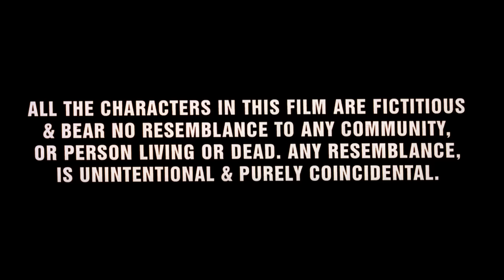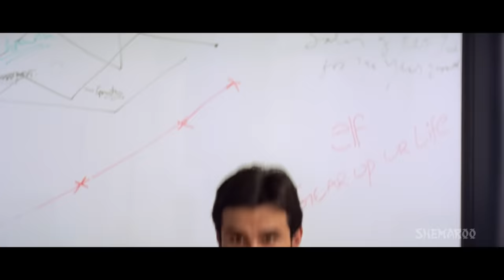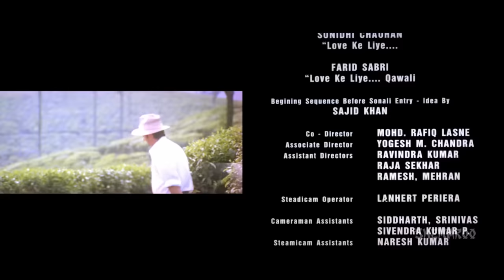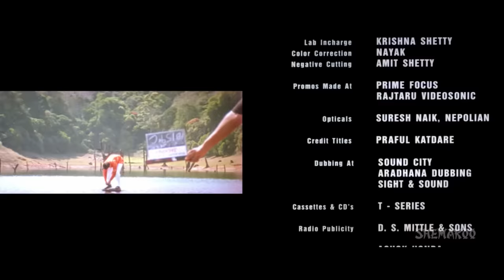Love Ke Liye Kuch Bhi Karega (HD) Hindi Full Movie - Saif Ali Khan, Sonali Bendre - With Eng Subs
Watch this story of two roommates Rahul and Harry. Rahul wants a decent job and loves Anjali, his landlord's daughter, while Harry wants all the riches and comforts of life without having to work too hard towards it. The other couple in the story is that of Sapna and Prakash. The movie spices up when these five people, who want to realize their dreams get interconnected in a vicious circle of crime and struggle hard to come out of it.